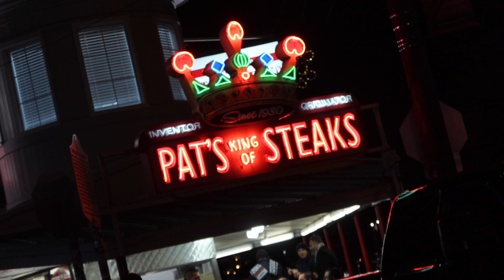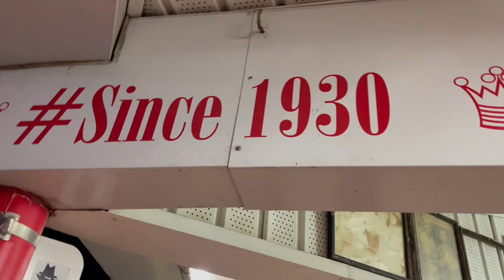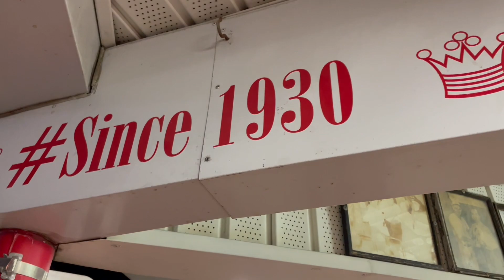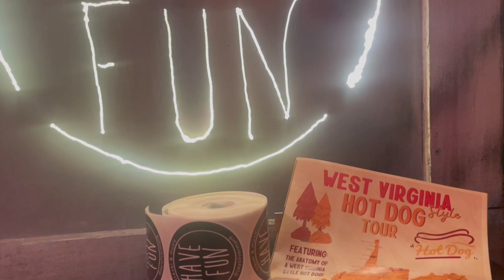The Best Hot Dog in Philly!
we travel to Philadelphia looking to combine two of the best things ever, Pats King of the Steaks and an all deep fried beef hot dog. It is a real deal Unique Hot Dog. Enjoy.